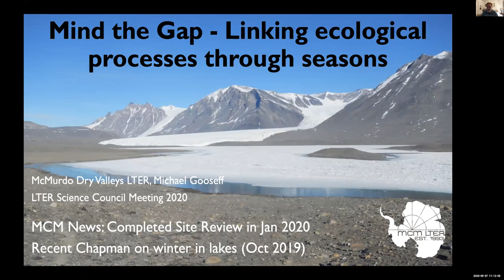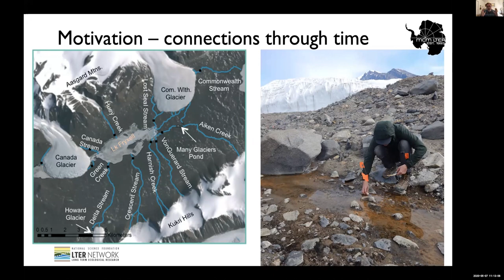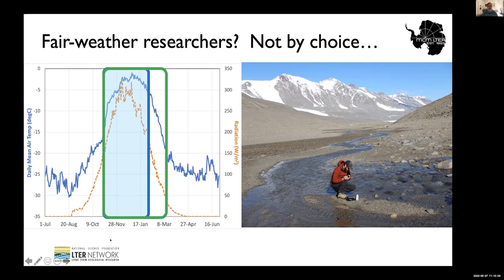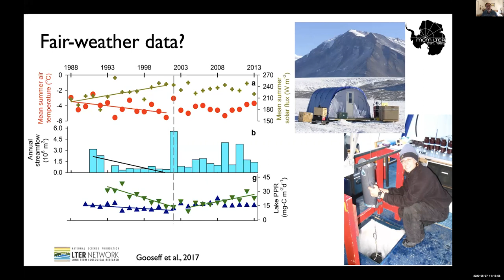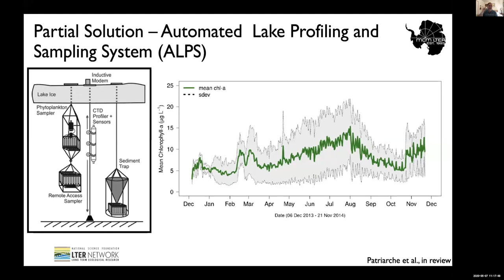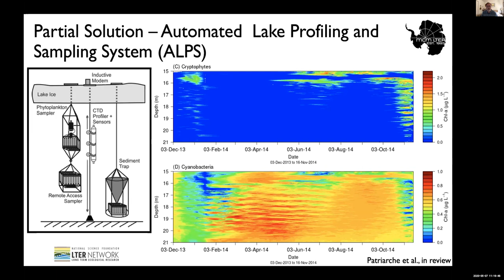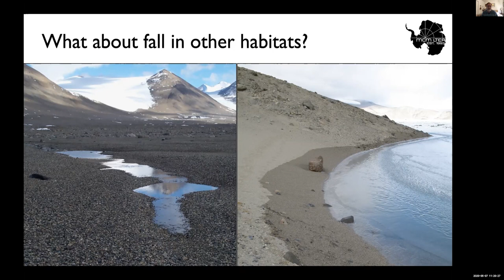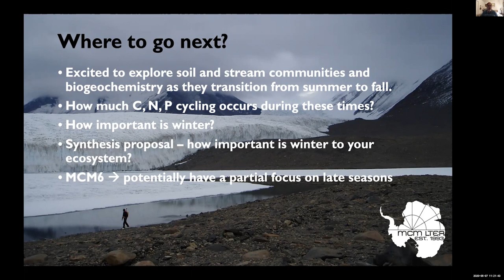McMurdo Dry Valleys LTER Site Lightning Talk 2020 05 07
Mike Gooseff, principal investigator of the McMurdo Dry Valleys LTER Program shares current research news and emerging directions for the site. Each year, investigators in the Long Term Ecological Network come together to share the most interesting science news from their sites. In 2020, due to COVID19-related physical distancing, these talks took place on line. Each talk is presented individually and viewers can also find discussion segments posted